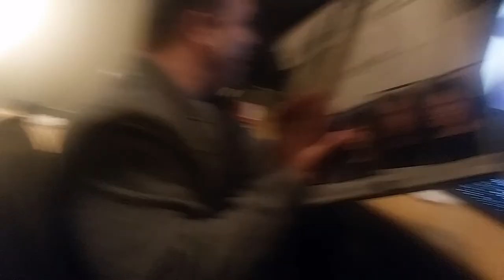Jorge meets Robert Trujillo Part 2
At the end when I ask him about playing Jason Newsted's "...And Justice For All" bass line, see these videos for what I'm talking about: